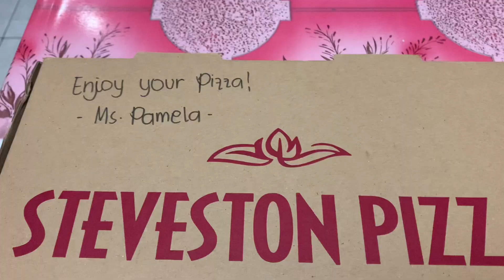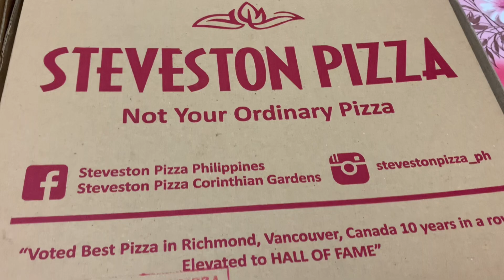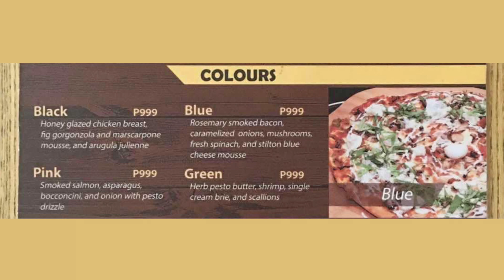Steveston Pizza's Earth & Japanese Pizza Review 🍕 (Worth it ba?!)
Hi, guys!

Introducing Steveston Pizza Corinthian Gardens' pizzas! ✨

🍕Earth - ₱999
Brie, bocconcini, camembert, oven-dried tomatoes, roasted garlic, and enoki mushrooms
🍕Japenese - ₱899
Wasabe-scented teriyaki chicken breast, enoki mushrooms, and sesame seaweed (no tomato sauce)

Thank you so much Steveston Corinthian Gardens and also to Nicole Khalifa for choosing me as one of your influencer! 🥹
PS. They also have other flavors of pizza. Check them out now!

🗓 Monday to Sun, 9am to 7pm
📍 Delivery rider pick ups at Corinthian Gardens Clubhouse

MY BUSINESS💕
- Spoil Yourself PH

LOVE Y'ALL! ♥️